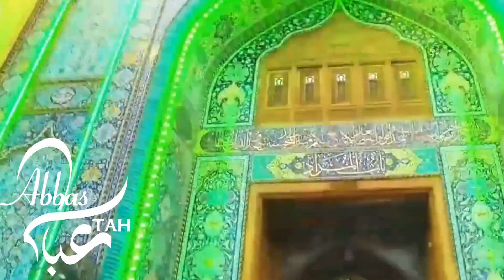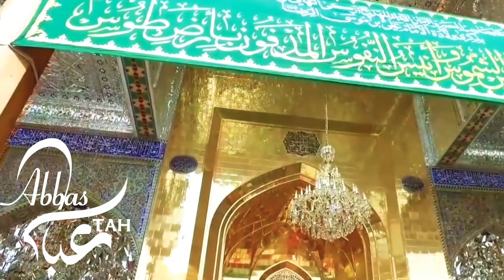Imam e Taqi Al Jawad Qasida 2024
Muhammad ibn Ali al-Jawad (Arabic: محمد بن علي الجواد, romanized: Muḥammad ibn ʿAlī al-Jawād, c. 8 April 811 – 29 November 835) was a descendant of the Islamic prophet Muhammad and the ninth of the Twelve Imams, succeeding his father, Ali al-Rida (d. 818). He is known by the epithets al-Jawād (Arabic: الجواد, lit. 'the generous') and al-Taqī (Arabic: التقي, lit. 'the pious'). Like most of his predecessors, Muhammad kept aloof from politics and engaged in religious teaching, while organizing the affairs of the Imamite Shia community through a network of representatives (wokala). The extensive correspondence of al-Jawad with his followers on questions of Islamic law has been preserved in Shia sources and numerous pithy religio-ethical sayings are also attributed to him.